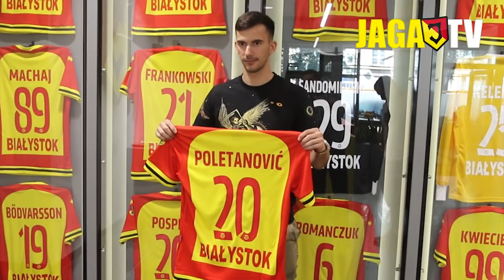Marko Poletanović nowym zawodnikiem Jagiellonii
Okno transferowe w Ekstraklasie zamknęło się z końcem sierpnia, ale to nie oznacza końca transferów w wykonaniu Jagiellonii Białystok. W środę roczny kontrakt z opcją dalszego przedłużenia podpisał z naszym klubem 25-letni pomocnik z Serbii – Marko Poletanović.